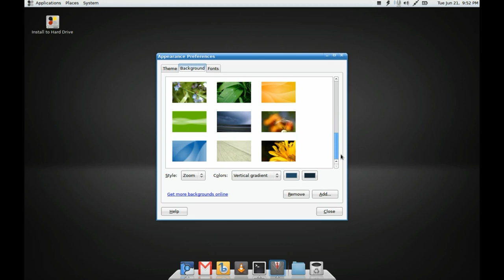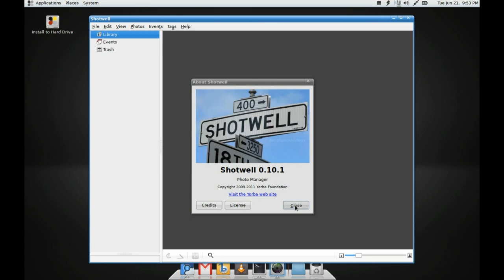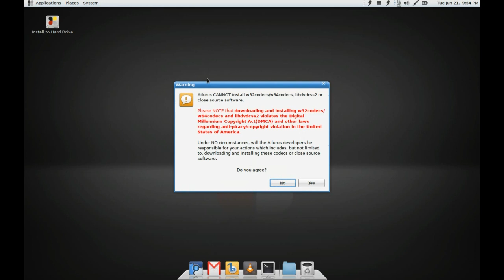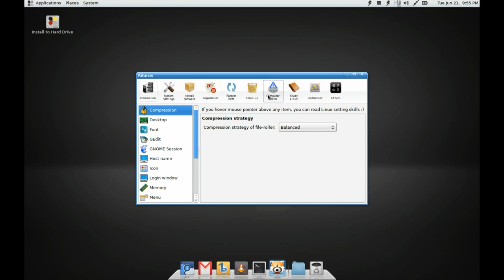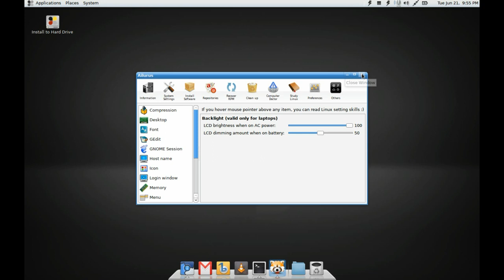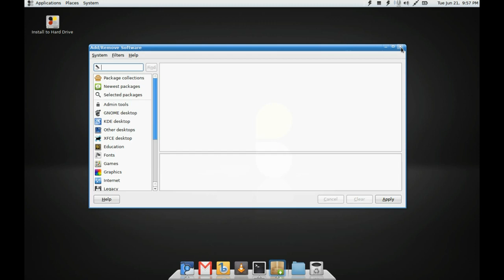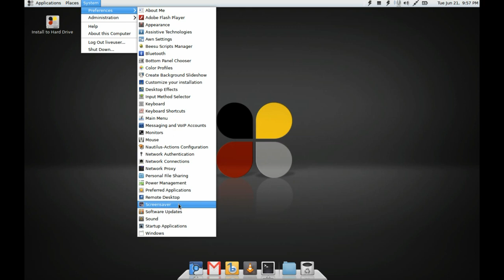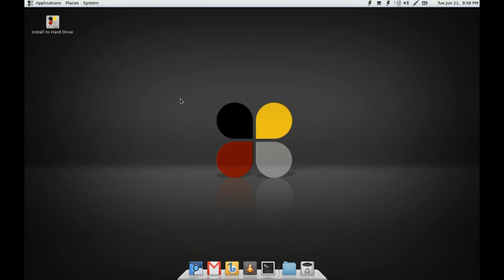Fuduntu 14 Review - Linux Distro Reviews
A review of the Fedora-based, yet Ubuntu-inspired distribution known as Fuduntu 14.10. Lightweight performance, decent but mobile app selection, and very nice mobility and battery life controls. Definitely the recommendation for Fedora on a laptop.

Sorry about the super fast talking at the beginning, ogv's don't seem to play nicely with OpenShot.